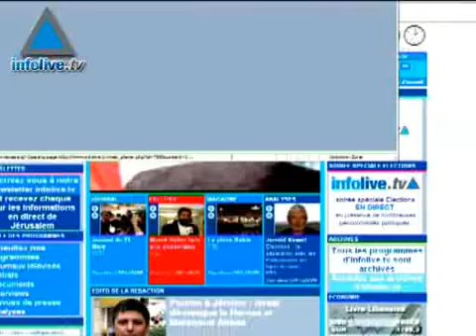News Update 25/02/2007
Progress made on Gilad Shalit prisoner exchange deal, France to back Palestinian unity government.Israel denies requesting an &quot;aerial corridor&quot; over Iraq to attack Iranian nuclear facilities.  Israeli High Court of Justice to debate petitions against appointment of Yaakov Genot to Police Commissioner.Shahar Pe&#39;er loses to Venus Williams at the Memphis tournament.